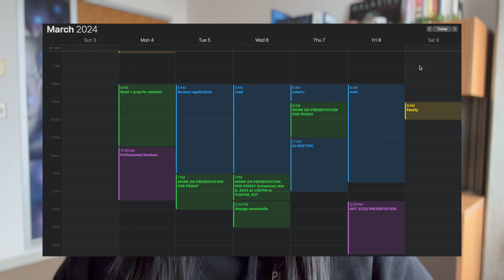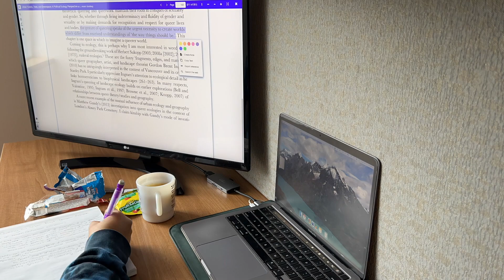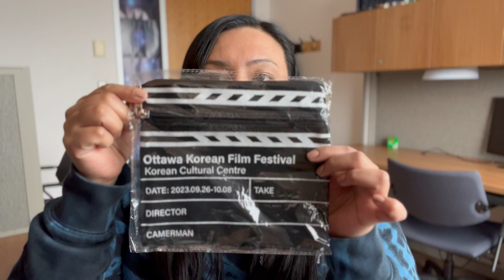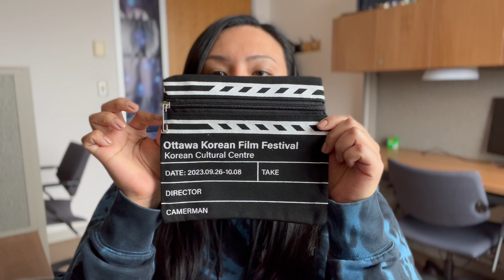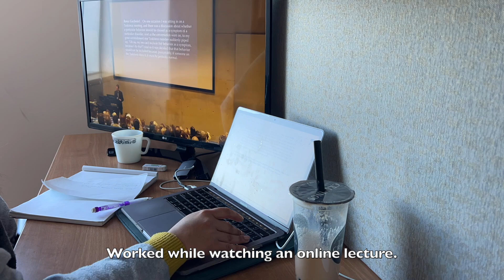A WEEK IN THE LIFE: PRODUCTIVE WEEK/ CHIT-CHAT/ PRIORITIZING GETTING OUT OF STUDENT MODE